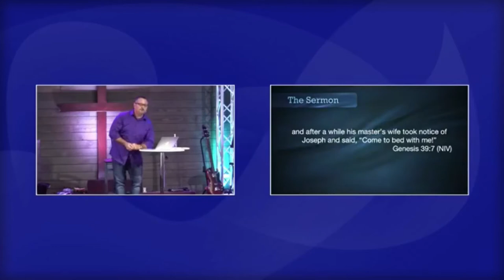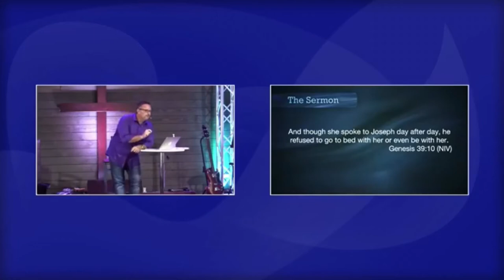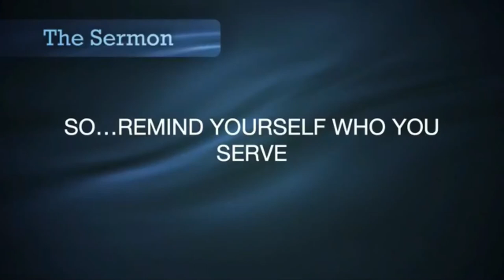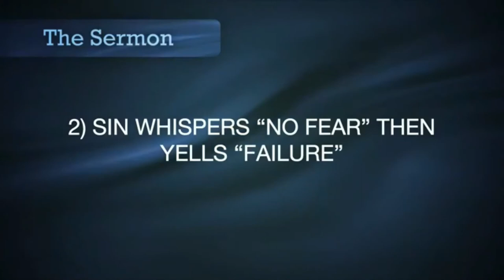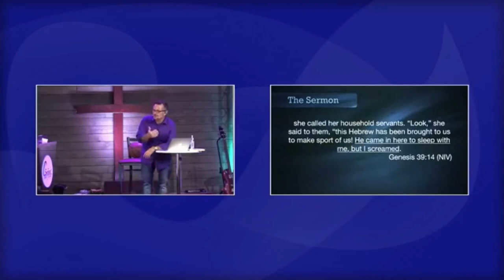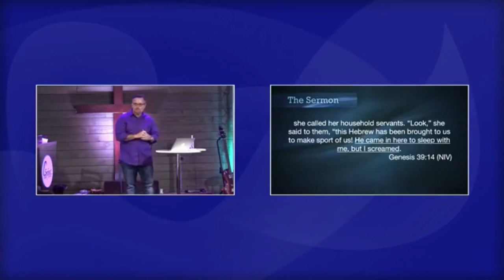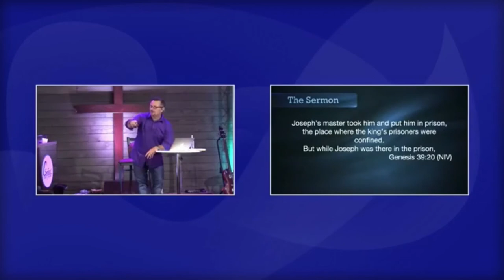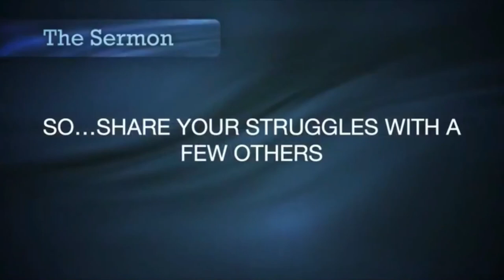You'll Get Through This Series Week 3 - What to do When Temptation Arrives - May 17, 2020